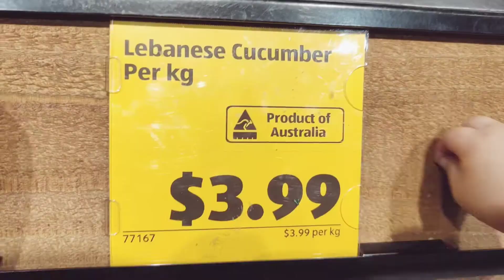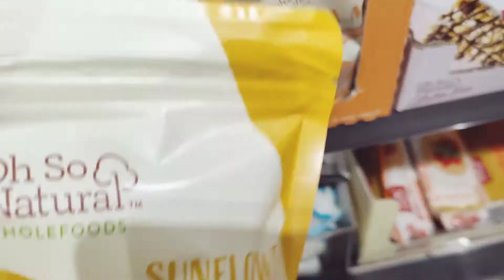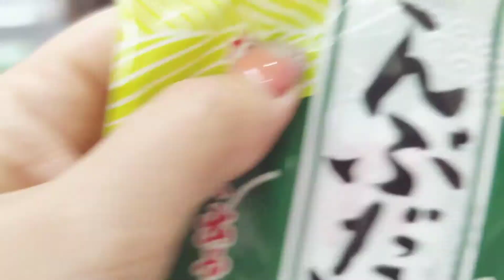Life in Australia ชีวิตในออสเตรเลีย จ่ายตลาด | แม่บ้านเกาหลีที่ซิดนีย์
แม่บ้านเกาหลีที่ซิดนีย์ ไปจ่ายตลาด | Mommy's and baby Shopping Vlog